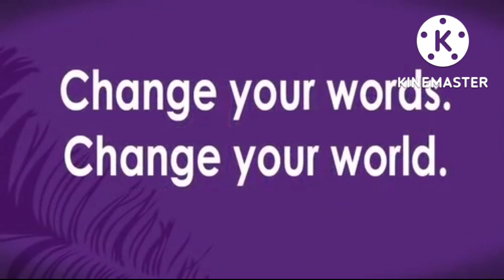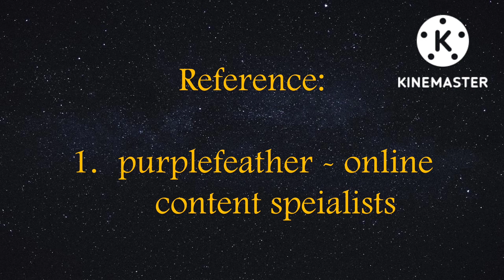CHANGE YOUR WORDS - CHANGE YOUR WORLD